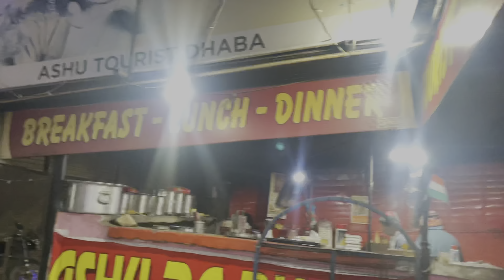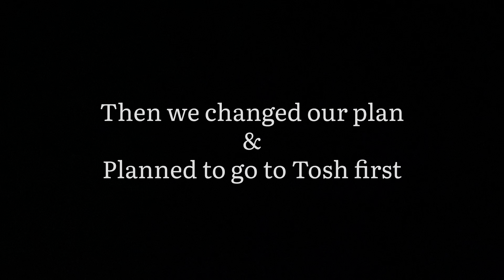Tosh Village, Himachal Pradesh, heavy snow and difficult path